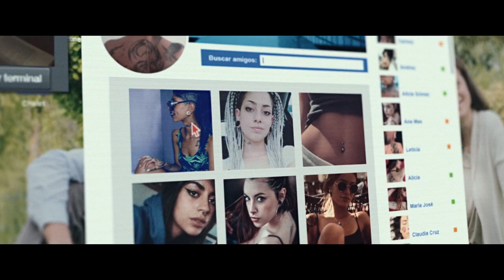Код Император фильм 2022 NETFLIX Трейлер на русском Императорский кодекс